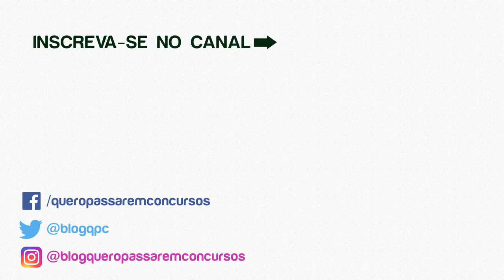FIM DOS CONCURSOS: Veja o Pior Cenário Possível! [Você Só Tem 3 Opções]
Será mesmo o fim dos concursos públicos?

Com tantas notícias negativas e com um cenário tão pessimista, ainda vale a pena estudar para concursos ou é hora de desistir? 🤔

Se você quer saber a resposta para essas perguntas, veja este vídeo até o final.

Desde já, eu te adianto que o conteúdo que você vai encontrar neste vídeo é diferente de tudo que você já viu por aí.

Eu digo isso porque eu não sou dono de cursinho preparatório para concurso e não estou aqui para fazer discurso otimista e tentar de vender algum curso.

Muito pelo contrário!

Neste artigo, serei pessimista e vou analisar o pior cenário possível. 😱

Durante o conteúdo, eu vou te mostrar que, daqui pra frente, você só tem 3 caminhos para seguir.

E você terá que escolher um deles e precisa ser agora. ⚠️

No final, eu vou te fazer uma pergunta que vai te fazer refletir muito sobre tudo isso que tá acontecendo na área de concursos e vai te ajudar a tomar a melhor decisão.

Assim, se você está realmente preocupado com o fim dos concursos públicos, é melhor parar tudo que está fazendo neste momento e assistir este vídeo até o final.

Essa é uma forma de você ajudar a levar este vídeo a um número maior de pessoas, que precisam ter acesso a este conteúdo.

Guilherme Machado